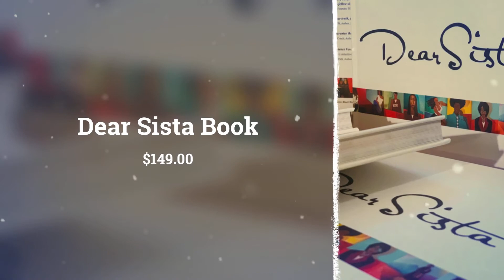Dear Sista Book - Dear Sista Book